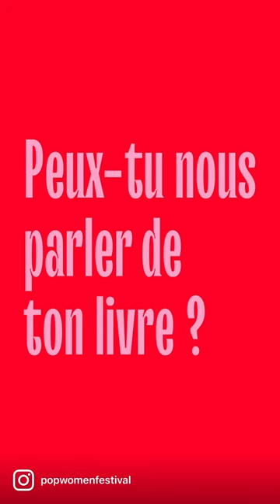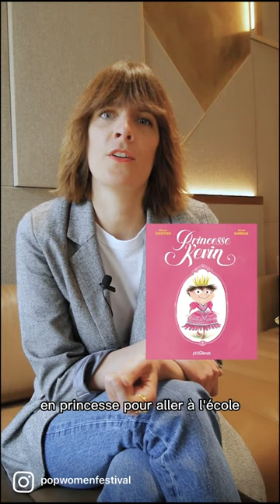Interview Tiffany Cooper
INTERVIEW POP - Tiffany Cooper

Retour sur l'édition 2023 du POP WOMEN FESTIVAL avec l'interview de l'autrice et podcasteuse Tiffany Cooper !

Vidéo : Maia Girard Csillag
Photo de couv : Chloe Vollmer-Lo